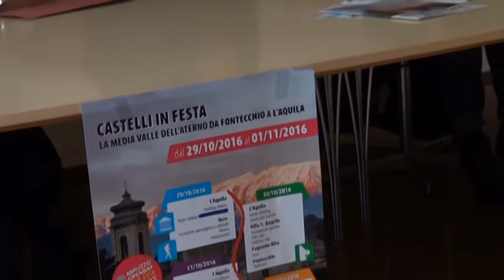Castelli in festa per l'Abruzzo Open Day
Tante le iniziative promosse per castelli in festa, la kermesse inserita nel cartellone di Abruzzo Open Day, nata per dare impulso al turismo delle aree interne. All'aquila grande attesa per lo spettacolo all'interno di Palazzo Ardinghelli, appena restaurato